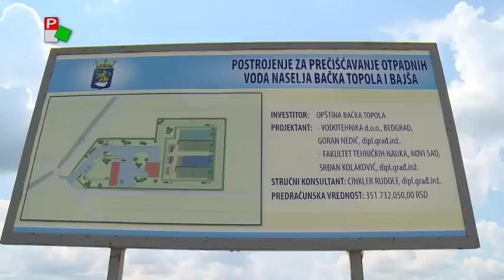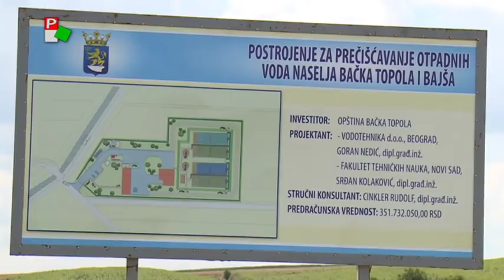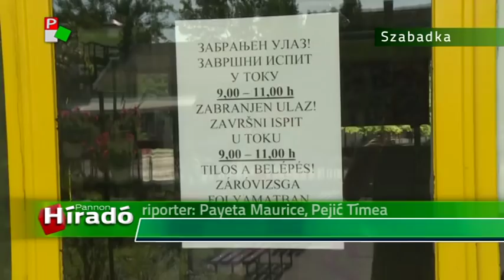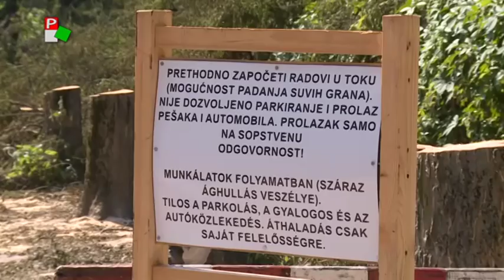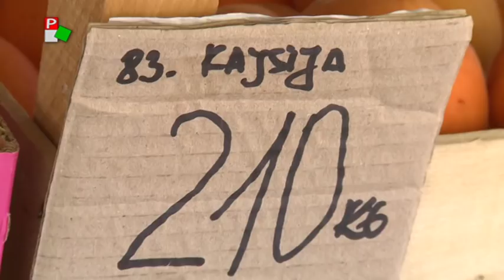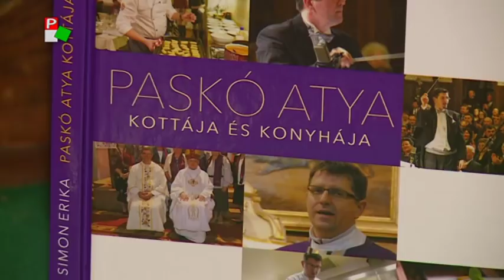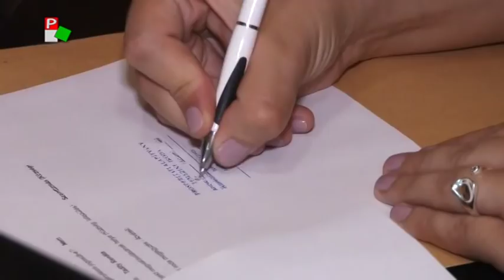Híradó - 2018.06.18. 17:30h